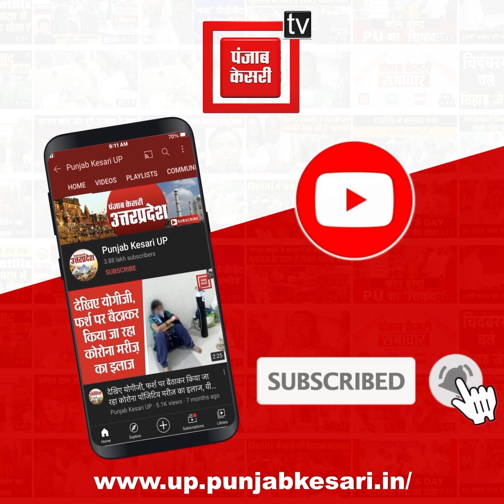Farrukhabad में मुठभेड़ के दौरान चार लुटेरे गिरफ्तार